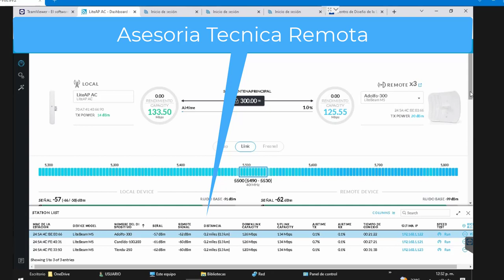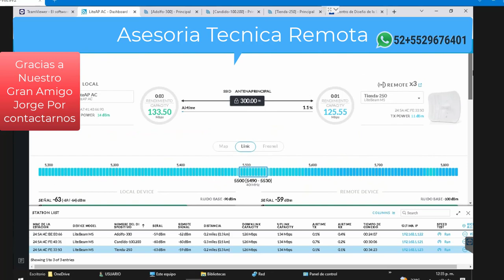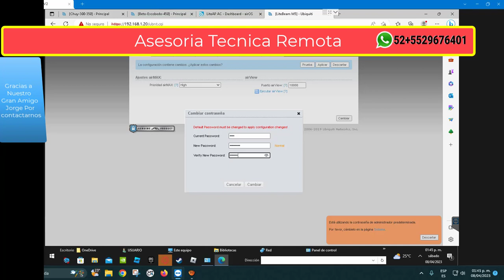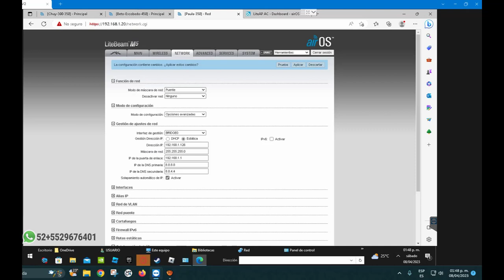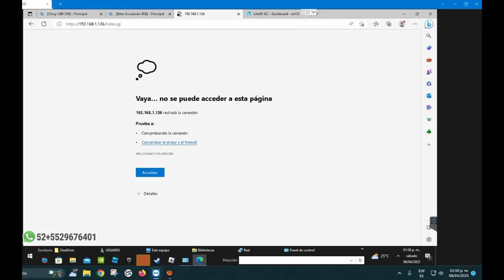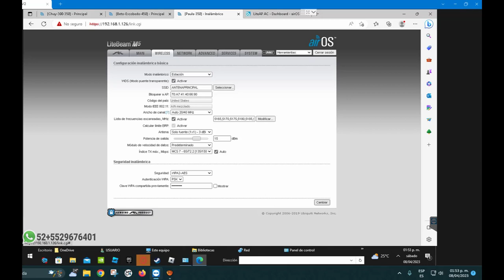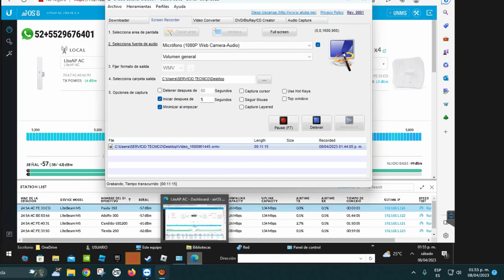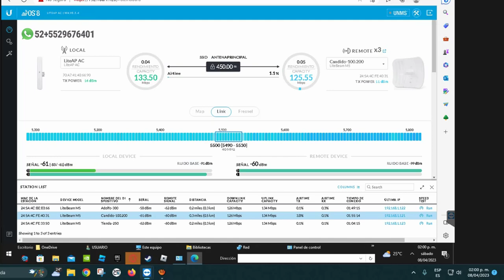ASESORIA TECNICA REMOTA A CLIENTE EN ZACATECAS